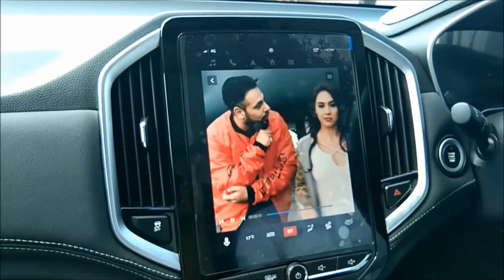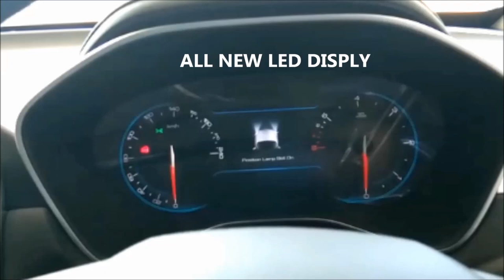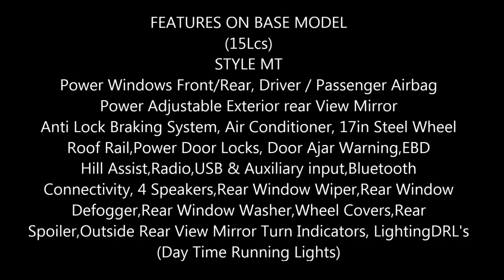MG HECTOR ||BIKECARBLOG ||1500CC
This is a Introduction video of Morris Garages HECTOR . This is a Must buying Option Car who is looking for a budget between 15 to 20 lacs of investment in SUV. A highly Secure and safety Vehicle with solid Build Quality makes HECTOR not only Premium But also a affordable SUV in INDIA. Please watch the video till the end for details description of this vehicle.

next episode is on "KIA"